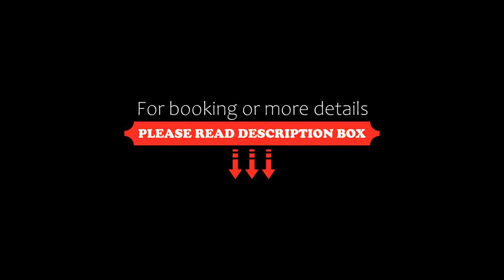Maison de Laveline, Ban-de-Laveline, France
About Property:
Set in Ban-de-Laveline, Maison de Laveline features a restaurant, bar, garden, and free WiFi throughout the property.
At the hotel, all rooms include a wardrobe. At Maison de Laveline every room includes a desk, a flat-screen TV and a private bathroom.
Maison de Laveline offers a terrace. Guests at the hotel will be able to enjoy activities in and around Ban-de-Laveline, like hiking, skiing and cycling.
Gé...
Property Type: Hotel
Address: 5 rue du 8 mai, 88520 Ban-de-Laveline, France
Searching For
1. Maison de Laveline - Ban-de-Laveline - France
2. Maison de Laveline - Ban-de-Laveline - France Address
3. Maison de Laveline - Ban-de-Laveline - France Rooms
4. Maison de Laveline - Ban-de-Laveline - France Amenities
5. Maison de Laveline - Ban-de-Laveline - France Offers and Deals
Audio Credit:
Track Title: Reasons To Hope
Artist: Reed Mathis